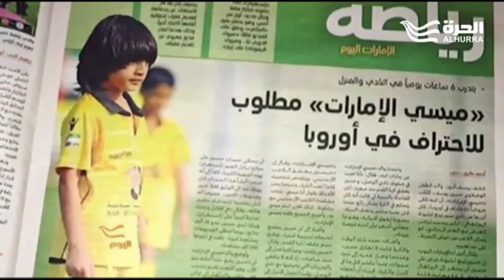ميسي الإمارات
برنامج اليوم
صور موهبة صغيرك وضعها على وسائل التواصل وانتظر الشهرة ... هكذا بدأ الحال مع ميسي الإمارات الذي بات حديث الكل رغم أنه لم يتجاوز سن الثامنة ...